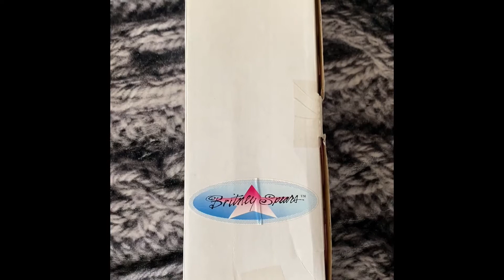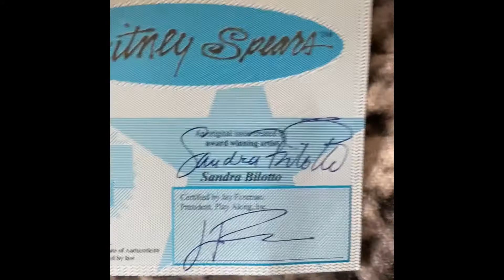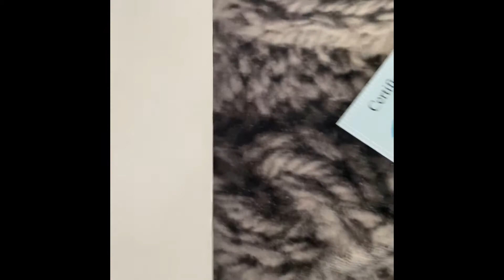Muñeca de porcelana de Britney Spears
Muñeca de porcelana pintada a mano por Sandra Bilotto, lanzada en 1999 de forma oficial por la compañía de juguetes Play Along